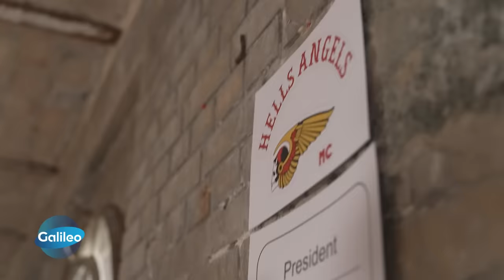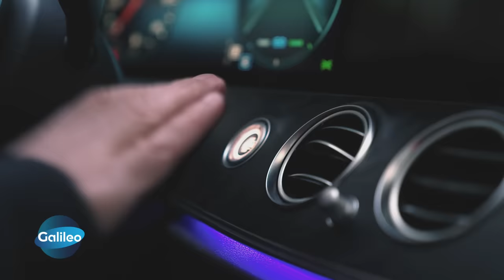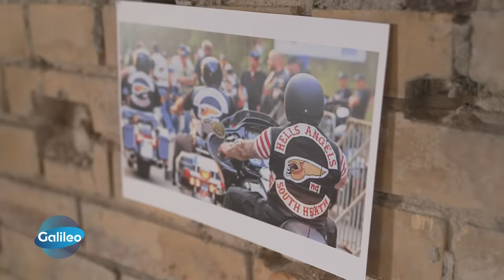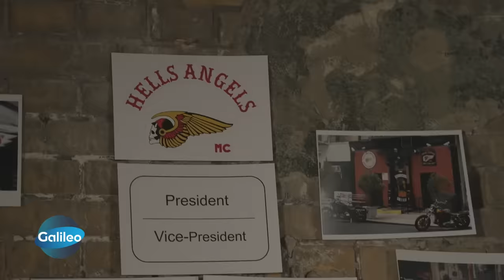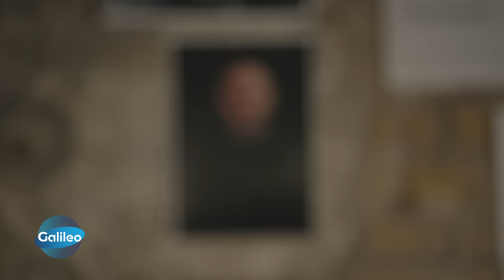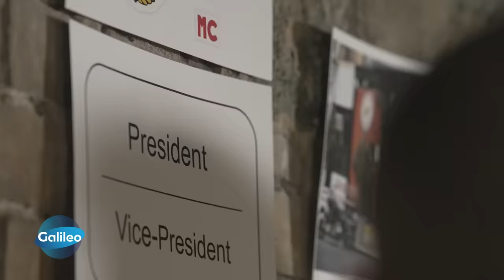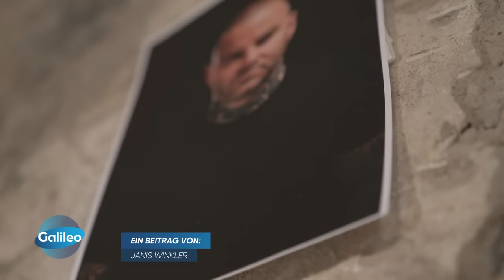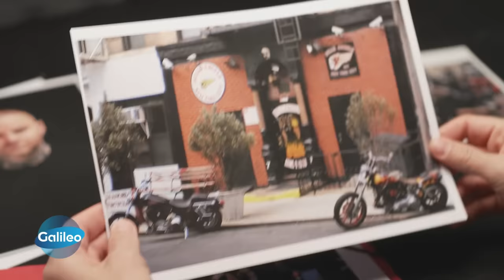Hells-Angels-Aussteiger: "Jede Schwäche wird ausgenutzt zum Nachteil"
Kassra Zargaran brach den Ehrenkodex der Hells Angels und sagte als Kronzeuge gegen die Rocker-Gang aus. "Galileo"-Reporter Jan Stremmel hat den Aussteiger interviewt und herausgefunden, wie er heute mit der Gefahr und der eigenen Vergangenheit lebt.